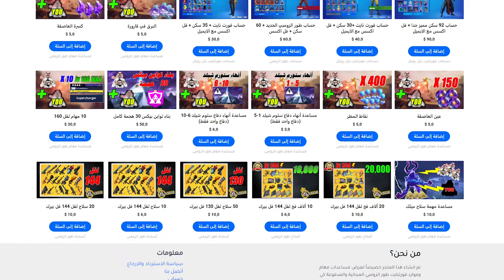شخصية جديدة SNOWSTRIKE | مراجعة | الايتم شوب الاسبوعي | و بو جديد